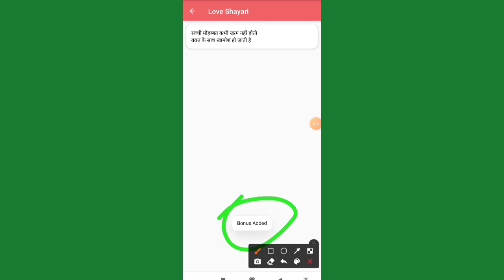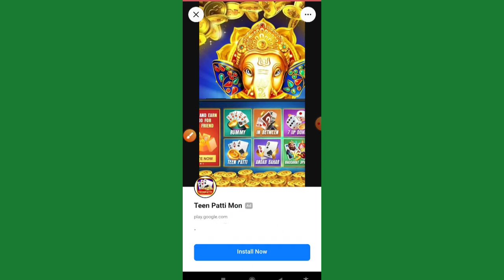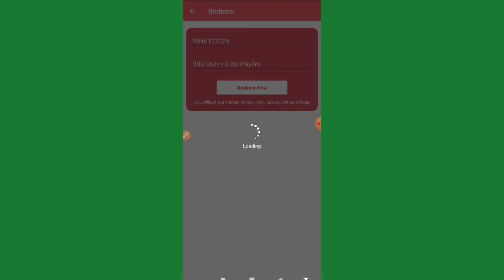love shayari refer Earn ₹2 Live withdraw Paytm cash || New earning app 2021 maha loot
Earning app

2021 Best Paytm Cash Earning App